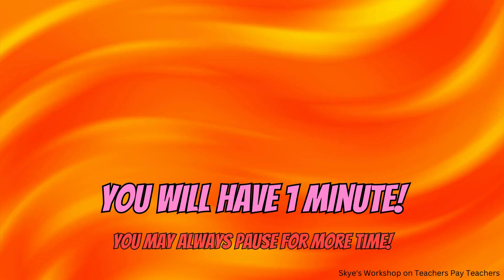Spot the 8 Differences! [The Number Eighteen] #3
SKYES WORKSHOP
Selling:
Task Cards
AND MORE!